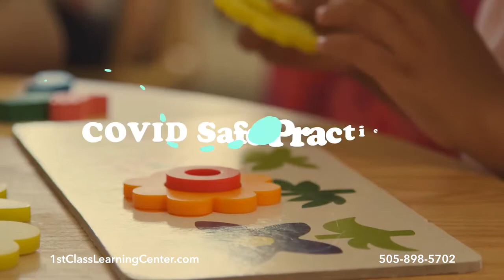1st Class Learning Center 2021